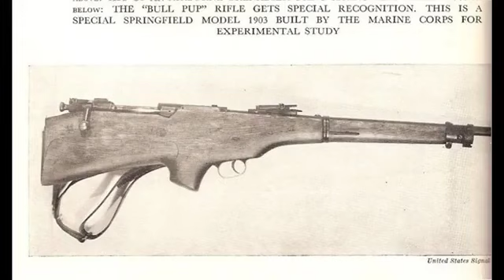minecraft cave sounds over cursed guns part 2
for clarification I didn't make this one, unlike the last one
I don't know who made this one, if you do tell me
have fun